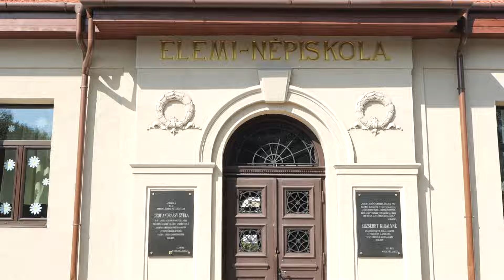Bolond Ballagás, 2024.06.18, Vecsés